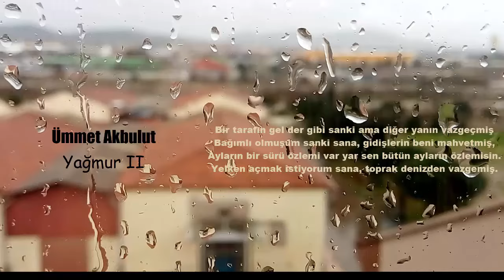Yağmur 2 - ( Ümmet Akbulut )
(Gökyüzü) Adlı Yeni Parça Sizlerle..
Videoların Kopyalanması ve Başka Hesaba Yüklenmesi Yasaktır.

Türkçe Rap!! - Zehra - Wattpad
Türkçe Rap Arranged By Enesguv On Sing! Karaoke | Smule
Heja, Sanar - Anlat - Turkce Rap (Mapped By Atakann) - Osu!
(1:50:28) Türkçe Rap 320 Kbps Mp3 Download -
Türkçe Rap Sanatçıları
Türkçe Rap Sözleri
Türkçe Rap 2016
Türkçe Rap Dinle
Türkçe Rap Radyo
Türkçe Rap Indir
Türkçe Rap Hidra
Rap Ceza
Türkçe Rap
Sagopa Kajmer 2016
Afbeeldingen Van Sagopa Kajmer 2016
Sagopa Kajmer - Bilmiyorum [2016] - Youtube
Sagopa Kajmer Ufle Güneşi Sonsun 2016 - Youtube
Sagopa Kajmer Yakın Uzak - 2016 - Youtube
Sagopa Kajmer - Mavi Gölgeler (2016) |
Sagopa Kajmer 2016 Tecrübe Single Albümü Dinle - 2016 Şarkıları ...
Sagopa Kajmer - Mavi Gölgeler (2016) | - Mynet
Sagopa Kajmer (@Sagopakajmerrap) | Twitter
Sagopa Kajmer On Twitter: &Quot;Sagopa Kajmer 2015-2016 Turne Takvimi ...
Sagopa Kajmer 2016 Şarkıları Sagopa Kajmer 2016 Ya Rab Bizi Özler ! Mp3 Yükle Indir Dinle скачать
Sagopa Kajmer - Yakamoz 2016 Mp3 Indir Dinle
6 Mart 2016 Sagopa Kajmer Istanbul Konseri - Bol Sözlük
Izmir Konserler - Sagopa Kajmer
Sagopa Kajmer Konser Tarihleri 2016 , Sagopa Kajmer 2016 Konser ...
Melankolia Müzik, Sagopa Kajmer, Kolera
Sagopa Kajmer - 2016 Ya Rab Bizi Özler ! Mp3 Yukle Indir Dinle
Sagopa Kajmer Haberleri | Sagopa Kajmer Kimdir - Haberler
Şarkı Sözleri 2016: Sagopa Kajmer - Anladın Sen Onu Şarki ...
Hidra Ney? Diss To Sagopa Kajmer 2016 Mp3 Indir